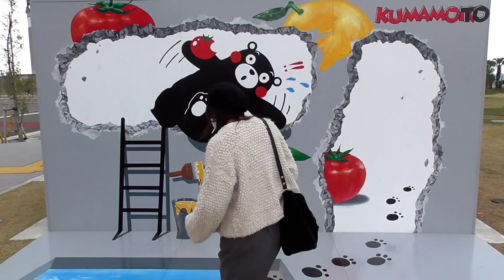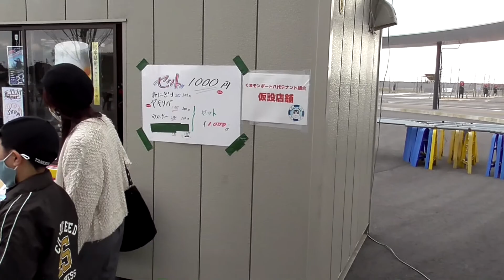★Family Vlog★くまモンポート八代～くまモンといっぱい写真を撮ったよ。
熊本県八代市の「くまモンポート」に行ってきました。3月に完成したけどコロナでオープンが遅れていて、とりあえず熊本県民だけが入場できるプレオープンしたということで行ってみました。くまモンがたくさんいてとってもかわいかったです。映えスポットもあちこちに！正式オープンしたら是非来て見てくださいね。
お出かけブログ・ビデオブログがメインのファミリーチャンネルです。
主に、鉄道動画、踏切動画、お出かけ動画を投稿しています。
出演している「まにゃと」「まにゃママ」「とにじゃ」のお出かけ動画をゆるっと見てくださいね。
素敵な場所だなーとか、行ってみたいなーとか思っていただけたら嬉しいです。

Outing blogs and video blogs are the main family channels.
I mainly post railway videos, railroad crossing videos, and outing videos.
Please take a look at the outing videos of "Manyato", "Manya Mama", and "Tonija" that are appearing.
I would be happy if you could think that it is a wonderful place or that you want to go there.

Thank you for your channel registration, high evaluation, and comments.